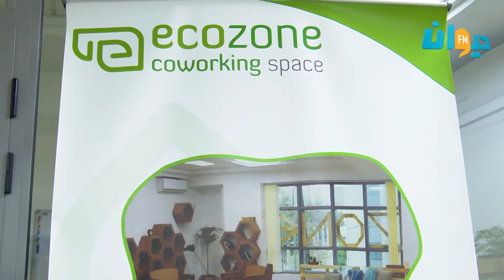سفارة الولايات المتحدة تنظم لقاء حول بعث المشاريع بصفاقس